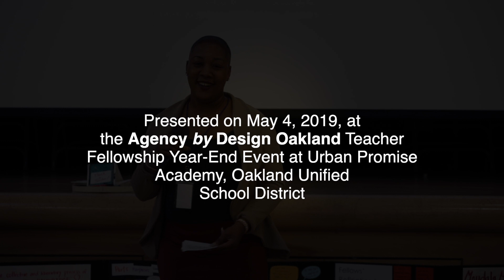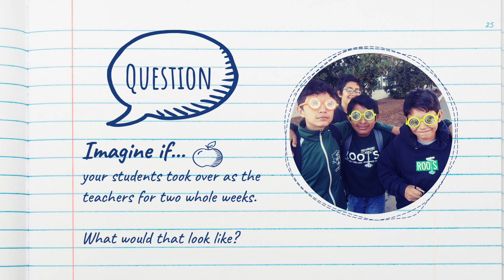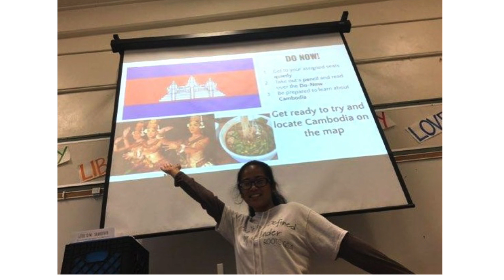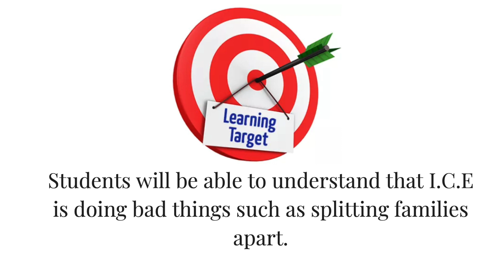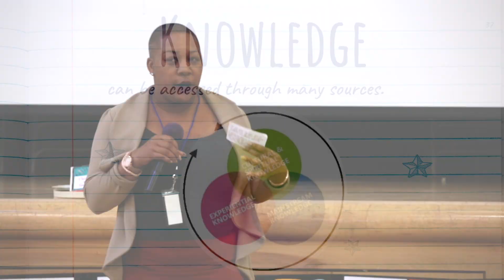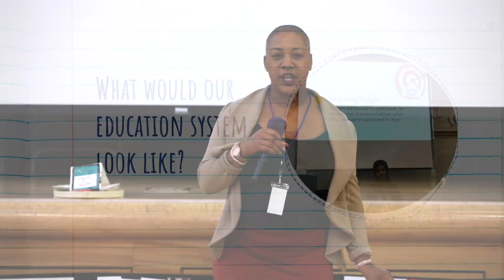Letting Go of Power: Who is the Teacher?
Fatimah Salahuddin, Ethnic Studies Teacher at Roots International Academy, delivers her ignite talk entitled “Letting Go of Power: Who is the Teacher?” In her talk, Salahuddin shares how she shifted power to her students by redirecting authority and helping students build agency by being the teacher.